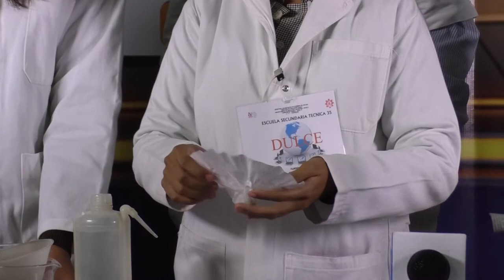20171005-CE1718/XXIV Semana Nacional de Ciencia y Tecnología/EST 35: Botones de Leche.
XXIV Semana Nacional de Ciencia y Tecnología. CONACYT. Fecha de emisión:5 de Octubre de 2017. Este y otros programas los puedes ver Producciones con fines educativos para secundarias técnicas en el Distrito Federal, México.